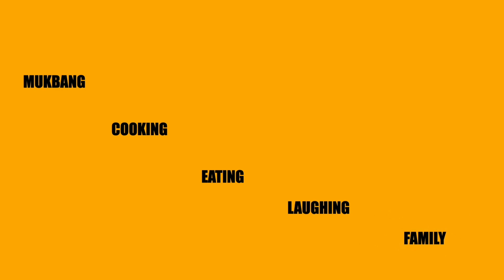BROWN STEW FISH MUKBANG / JAMAICAN STYLE / OUTFIT OF THE DAY 2020 물고기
Hi family, today's menu is brown stew fish with white rice!

Intro song by: Dyce Gayle